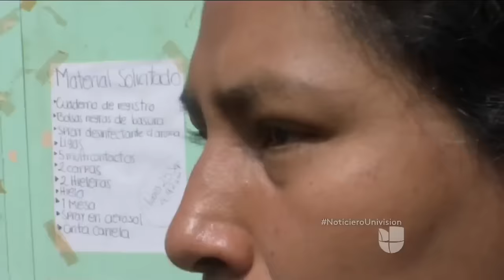La historia de los hermanos fallecidos que encontraron abrazados bajo escombros en México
Los menores, la niña de 6 y el niño de 11 años, le pidieron ese día a su mamá que no los enviara a la escuela para dormir otro rato en el apartamento ubicado al sur de Ciudad de México. La construcción donde residían colapsó, mientras que la institución educativa a la que asistían quedó intacta.